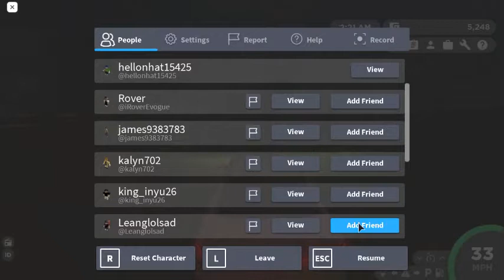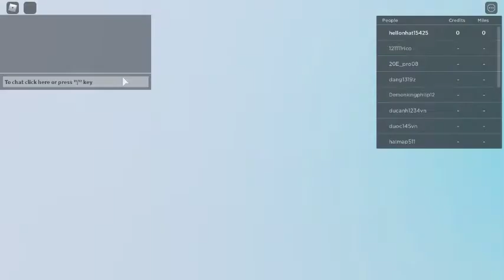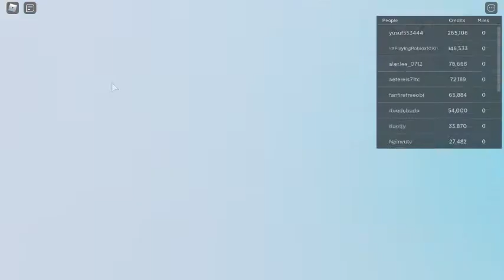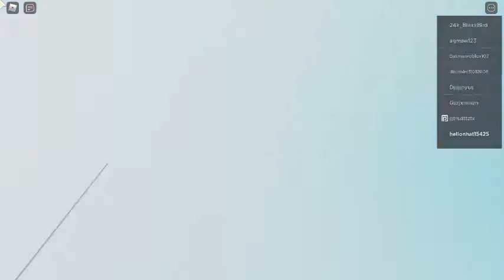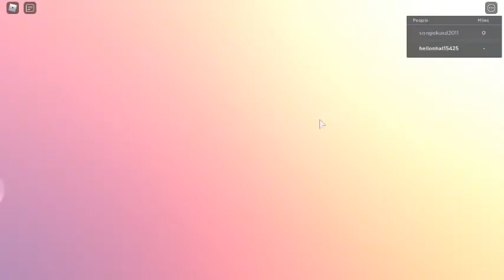robloxapp LÁI XE, MÁY BAY CƯỜNGVLOG